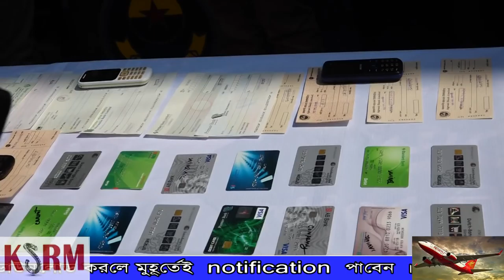চট্টগ্রাম নগর গোয়েন্দা পুলিশের অভিযানে বিভিন্ন জায়গা হতে প্রতারক চক্রের চার সদস্যকে আটক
চট্টগ্রাম নগর গোয়েন্দা পুলিশের অভিযানে বিভিন্ন জায়গা হতে প্রতারক চক্রের চার সদস্যকে আটক করা হয়েছে। আটকৃতদের কাছ থেকে বিভিন্ন ব্যাংকের ১৭ টি ডেবিট কার্ড এবং চেকবই উদ্ধার করা হয়।